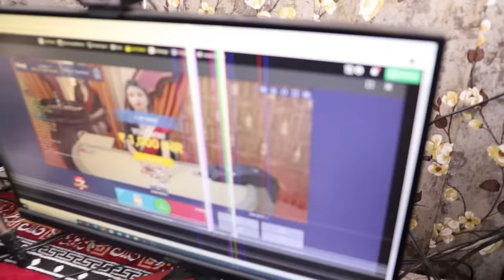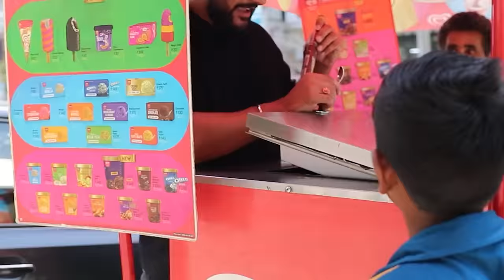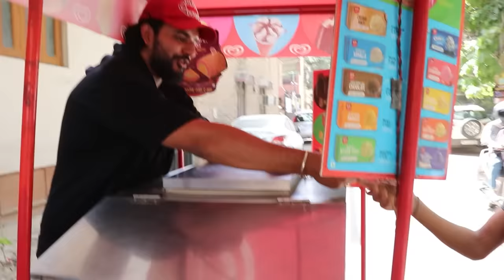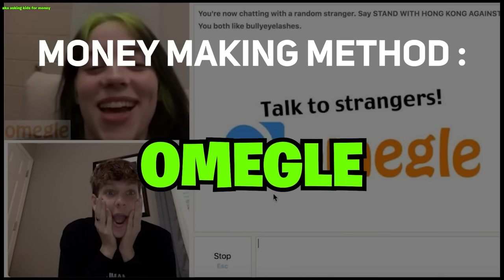I Finally Purchased an I-phone from Rs 1 !! (1 रुपये से आईफोन लेलिया )